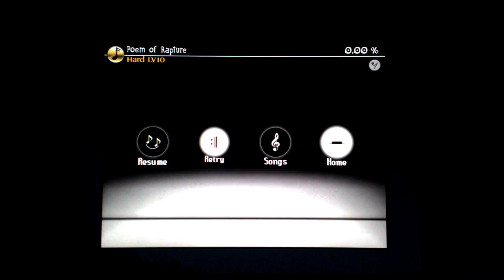[Deemo] Poem of Rapture FC 99.78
Player:洪之晨
99.78%
1376/1376 Combo
1335/1376 Charming
Speed 4
Sakuzyo-Poem of Rapture-Hard Lv.10